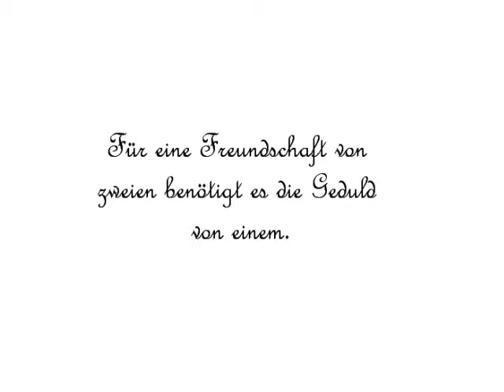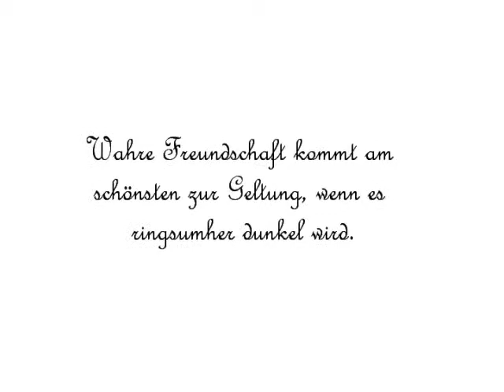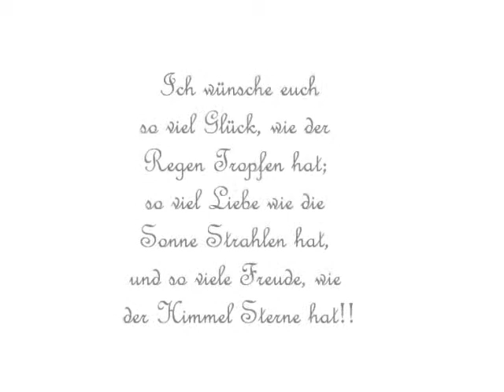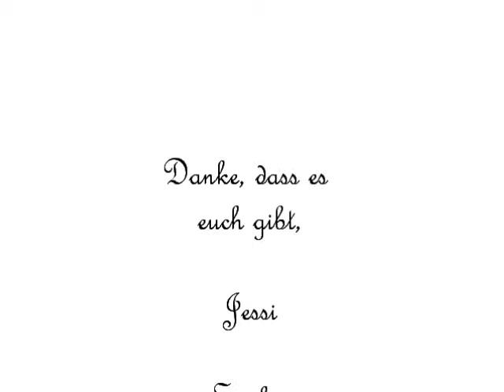Danke, dass es euch gibt!!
Mir ist grade mal wieder aufgefallen, wie aufgeschmissen ich ohne Freunde wäre. Ich habe auf einer Karte nämlich grade einen Spruch gelesen: Das Glück muss entlang des Weges gefunden werden, nicht am Ende der Straße. Solange ihr mich begleitet habe ich mein Glück (ohne jetzt sentimental zu wirken)!!
Also, Danke!!
Jessi, meine Verbündete im Kampf um medizinisches Wissen!!
Sophie, verträumter Engel!!
Flo, der mir immer zuhört, wenn mir was  auf dem Herzen liegt!!
Rieke, die die einem immer hilft und immer einen guten Rat parat hat!!
Isi, verrückte Karotin!!
Nathalie, kreative  Utopistin!!
Marvin, mein trophäenartiger Realist!!